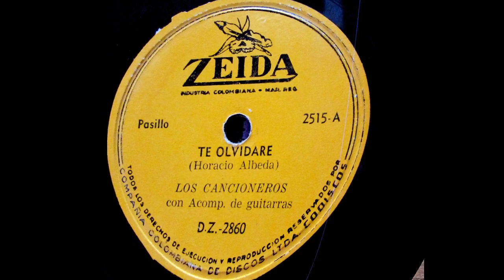SIN HUMILLARME - LOS CANCIONEROS - Pasillo.